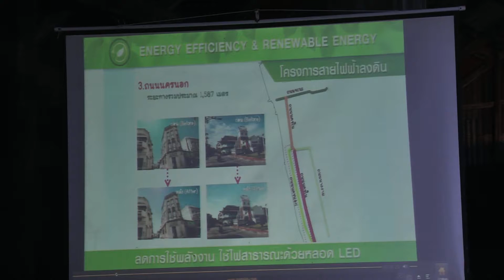10 07 59 โครงการพัฒนาเมืองสีเขียว จังหวัดสงขลา และการเสวนา